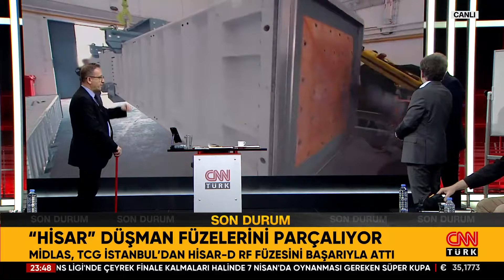Milli Hava Savunma Sistemleri Görevde! Eray Güçlüer: "S-400 Hayati Olmaktan Şu Anda Çıkmış Durumda!"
Tarafsız Bölge; yine cesur, yine tartışmalı, yine çok konuşulacak… İşte Bayrakçı'nın 31 Mart anketi! CHP'de para sayma görüntüsünün aslı ne? Erdoğan: Bu benim son seçimim! Erdoğan neden "Son seçimim" dedi? Milli hava savunma sistemleri görevde! "Hisar" düşman füzelerini parçalıyor! Hisar, TCG-İstanbul'dan böyle ateşlendi!  Milli dikey füze atım sistemi: Midlas! "Siper" Türkiye'nin yeri S-400'ü mü? Ahmet Hakan sordu, emekli Jandarma Kurmay Albay Dr. Eray Güçlüer, Kamuoyu Araştırmacısı Hakan Bayrakçı, 26. Dönem CHP İstanbul Milletvekili Dursun Çiçek, Gazeteciler Abdulkadir Selvi ve Melik Yiğitel yanıtladı.